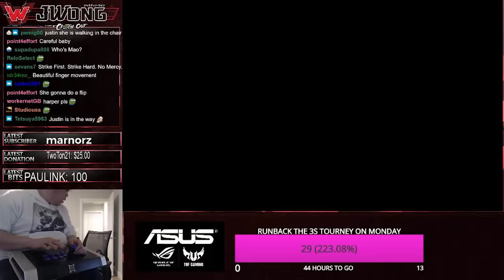You weren't joking, KOFXIII Trials are HARD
Okay, I came into these trials with the expectations of them being difficult to complete. ALTHOUGH, I didn't realize how brutal these King of Fighters XIII trials truly hard. I literally had to ask Harper for help!

Metaview will have all my clips!! Download for iOS

If you want to donate for me working so hard for you guys, here you go:

Hey guys please check out for some AWESOME Street Fighter merch.